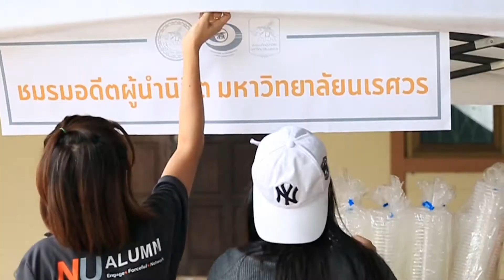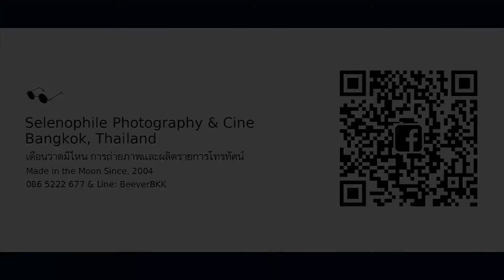AIS ZEED Campus 2019 NU.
AIS x JOOX presents AIS ZEED
Campus Tour 2019 Nu Boost Up
7Days Crazy & Season Five
6 Sep 2019 ณ มหาวิทยาลัยนเรศวร
เดือนวาดมีไหน การถ่ายภาพ ฯ
Selenophile Photography & Cine
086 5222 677 & Line: BeeverBKK